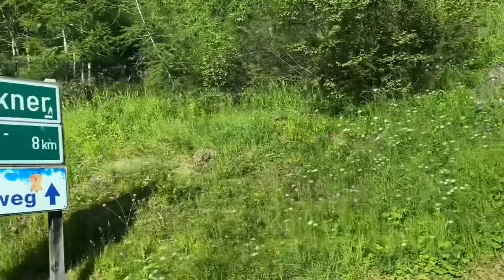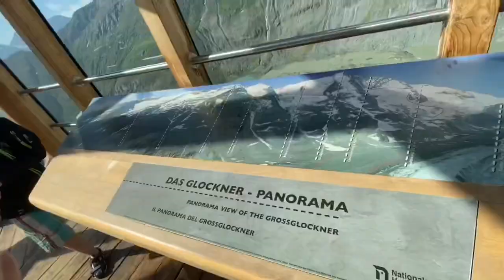Grossglockner 2020 Austria the highest mountain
Panorama Großglockner Austria Hochalpenstrasse
Top Attraktion In Österreich Highway

Der höchste Berg Österreich mit der markanten Spitze aus Gesteinen der Grünschieferfazie